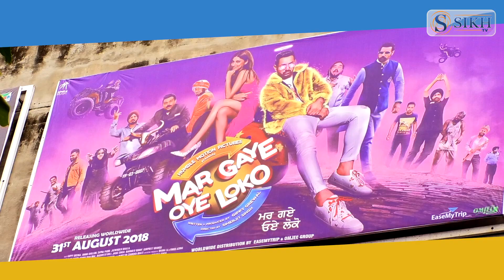Mar Gaye Oye Loko || Full Movie Review || Pollywood Movie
Mar Gaye Oye Loko || Gippy Grewal, Binnu Dhillon, Jaswinder Bhalla | Full Movie Review || Pollywood Movie